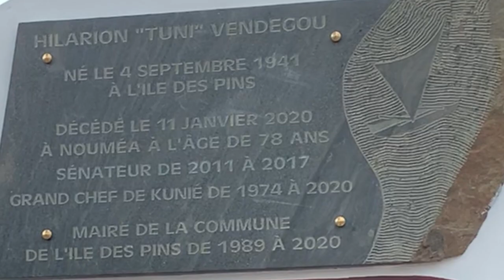365 jours plus tard : Levée Deuil Grand Chef KUNIÉ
11 janvier 2020 : décès du Grand Chef de l'île des pins, Hilarion Tuni VENDÉGOU.
11 janvier 2021 : levée de deuil !
En présence des autorités coutumières, politiques et celles de la société civile, l'enterrement et la levée de deuil du Grand Chef, Maire et sénateur de la République Hilarion Tuni VENDÉGOU est un évènement historique sur l'île des pins en Nouvelle-Calédonie.
Avec son charisme, il a su mettre en valeur l'île des pins et montrer à tous où la trouver sur la planète.
Dans l'attente maintenant de son successeur et de la lourde responsabilité qui lui incombera : bonne chance !